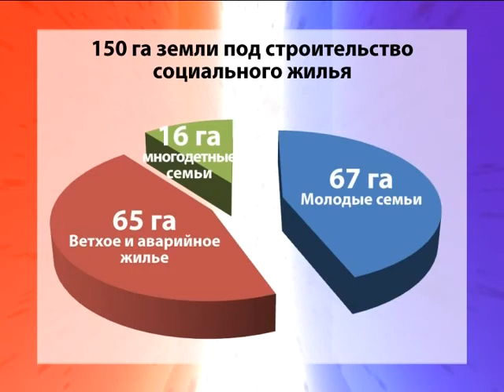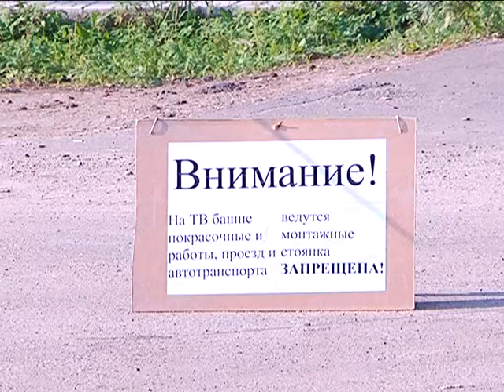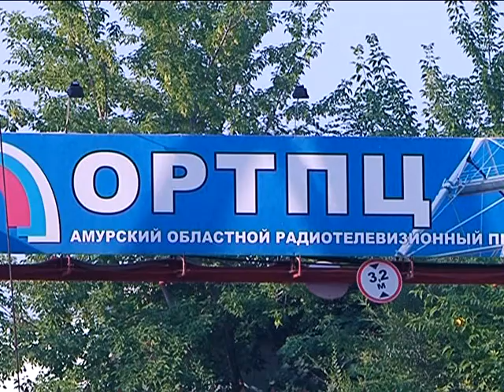«Город. События. Люди» от 26.07.14